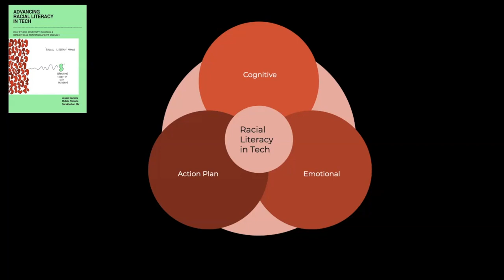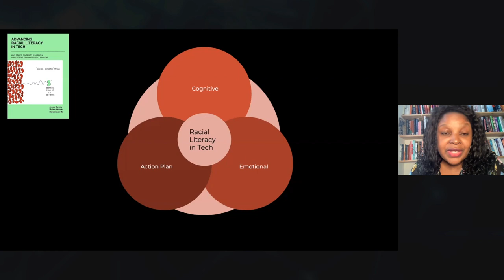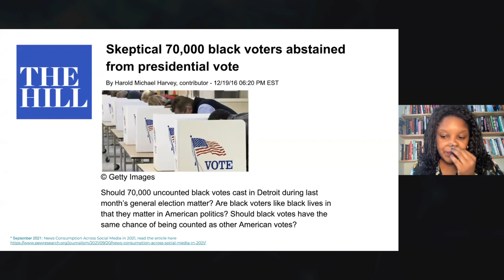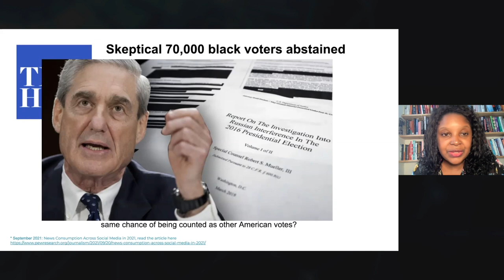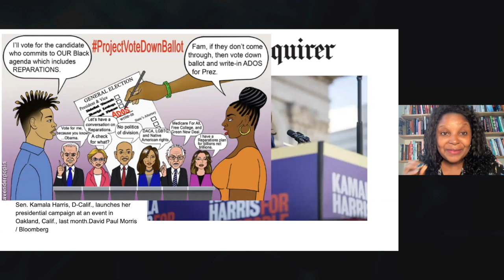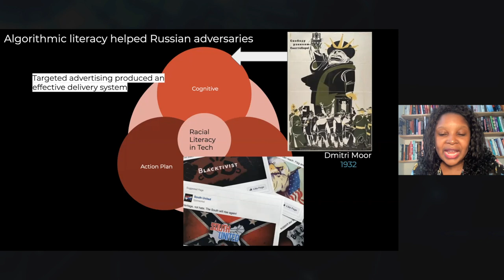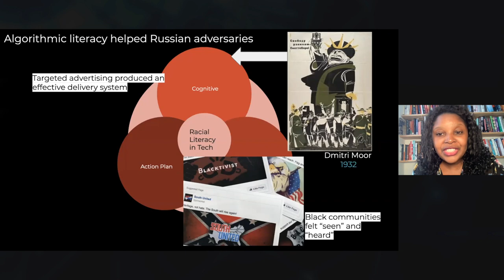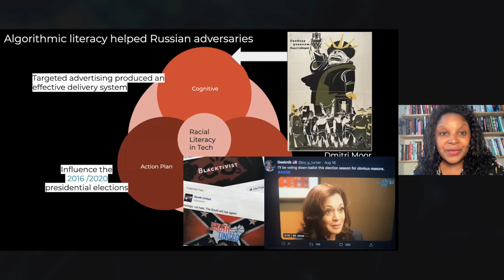Decoding AI | Session 4: AI Ethics and Policies || Harvard Radcliffe Institute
Decoding AI: The Science, Policies, Applications, and Ethics of Artificial Intelligence

Artificial intelligence (AI) is rapidly permeating many facets of our lives, raising both hope and concern about possibilities for our future. AI is transforming domains as disparate as science, medicine, commerce, government, law, the military, and the arts, and in doing so, it is forcing us to grapple with practical, political, and philosophical questions about humans and the nature of human interaction. The Harvard Radcliffe Institute Science Symposium examines AI, its impact, and its ethics by exploring current and potential applications of AI in a range of fields of inquiry, practice, and public policy as well as what AI is (and is not).

Session 4: AI Ethics and Policies

Mutale Nkonde, founding CEO, AI For the People; cofounder, Fawma; MA candidate in American studies, Columbia University

Mariano-Florentino Cuéllar, associate justice, Supreme Court of California; Herman Phlager Visiting Professor, Stanford Law School

Mark Caine, artificial intelligence and machine learning lead, World Economic Forum

Moderator: Francine Berman, research professor and Stuart Rice Honorary Chair, College of Information and Computer Science, University of Massachusetts Amherst

Harvard Radcliffe Institute gratefully acknowledges the following funds that are supporting this event:
Ardis Butler James Fund for Science
Melanie Mason and David W. Niemiec Fund for Science
Melanie Mason Niemiec ’71 Current-Use Fund for Science

0:00 Introduction
1:26 Mutale Nkonde
9:27 Mariano-Florentino Cuéllar
19:59 Mark Caine
32:05 Discussion
55:48 Audience Q&A
1:13:55 Closing Remarks